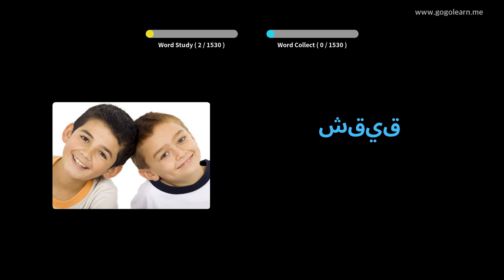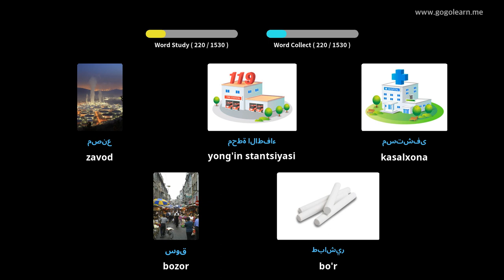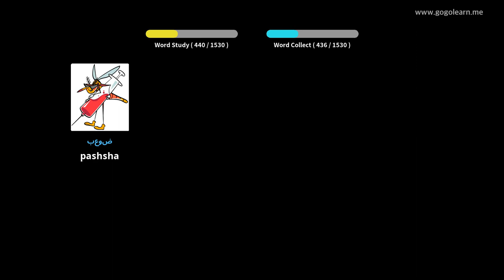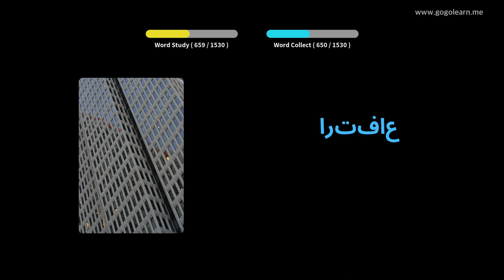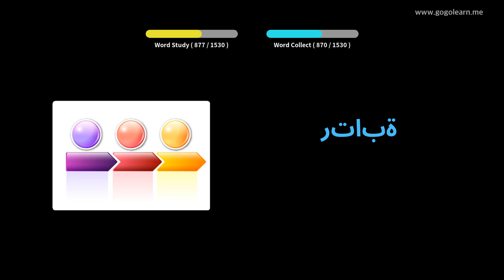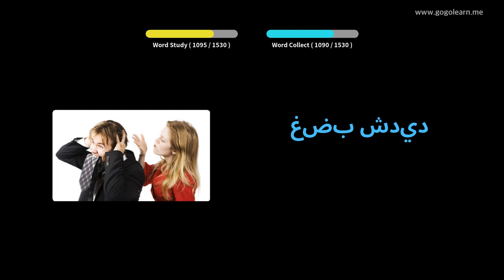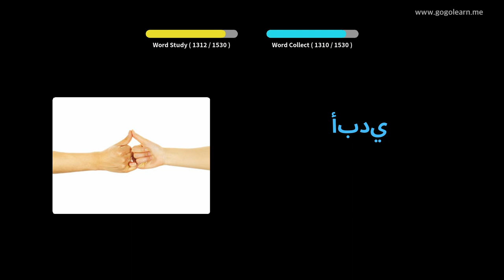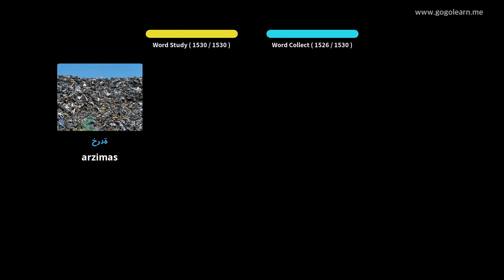Arabcha lug'at asoslari | Golearn